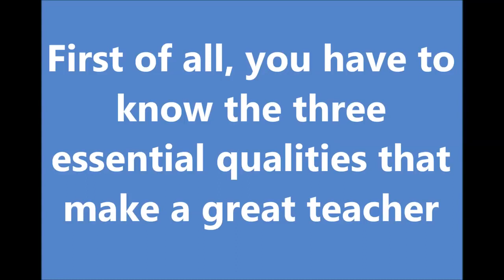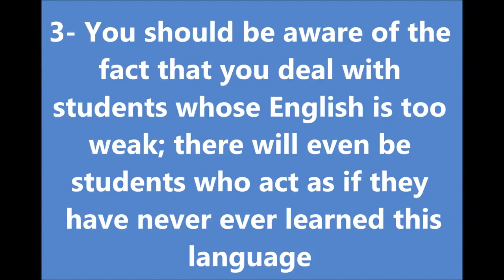7 precious tips for effective teaching